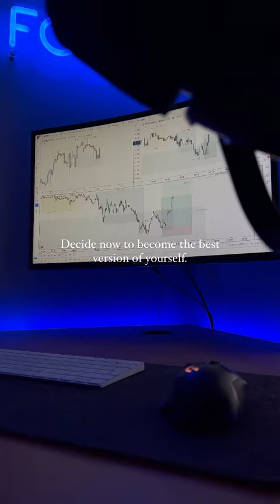POV: 2024 is just around the corner 🐺